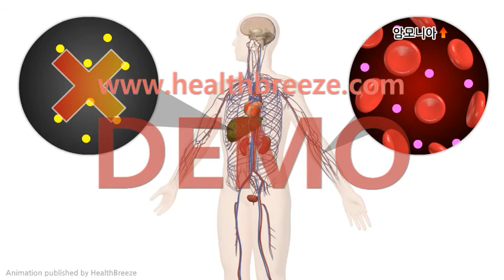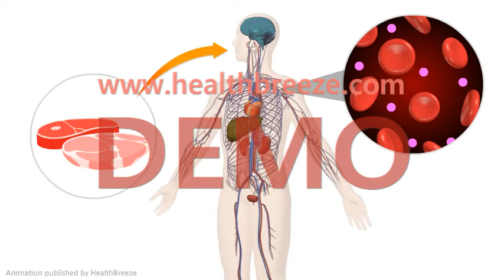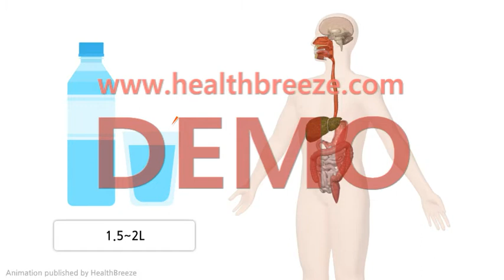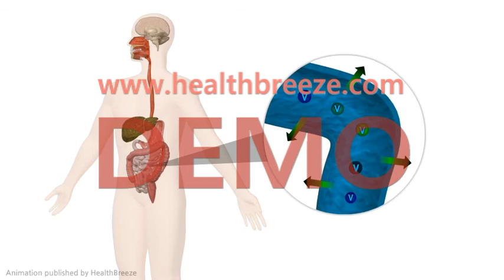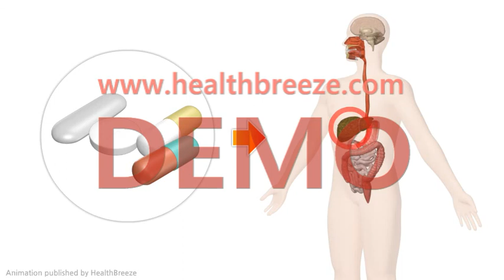[시연용] d0078aako_간성혼수(간성뇌증)가 있는 간질환 환자의 퇴원 후 주의사항 안내